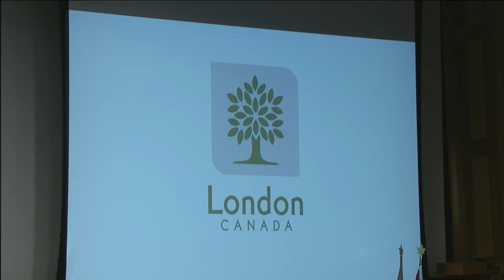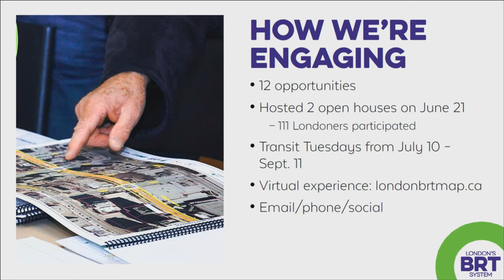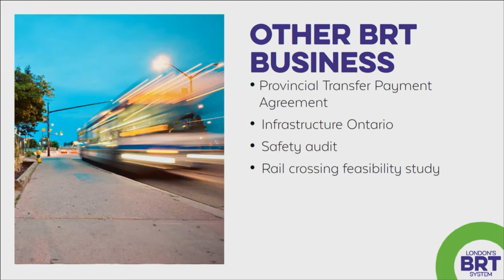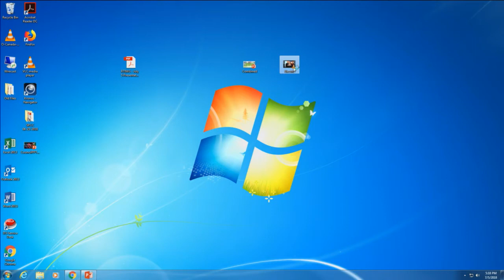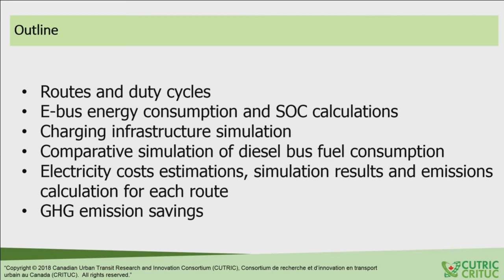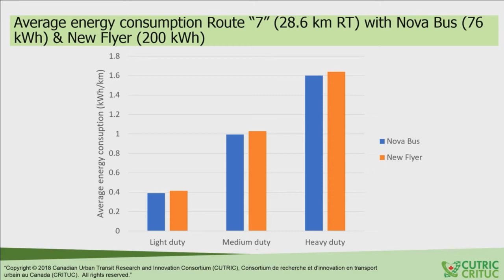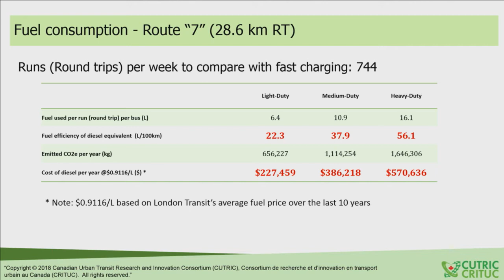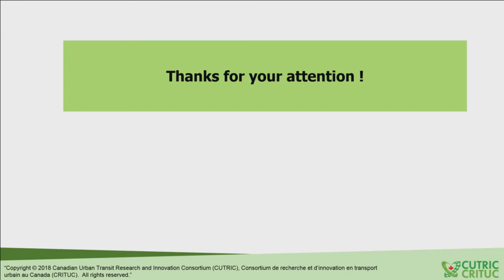Rapid Transit Implementation Working Group - July 5, 2018